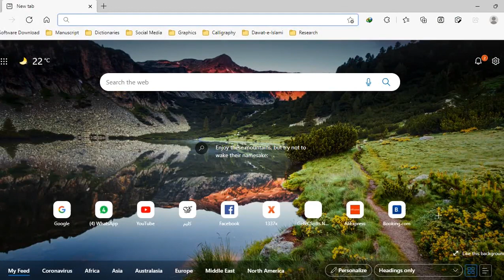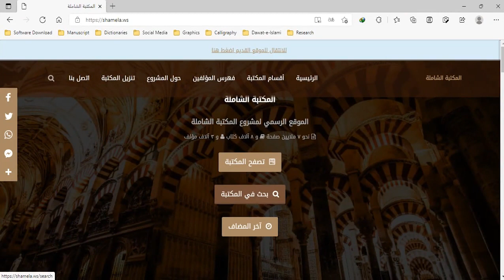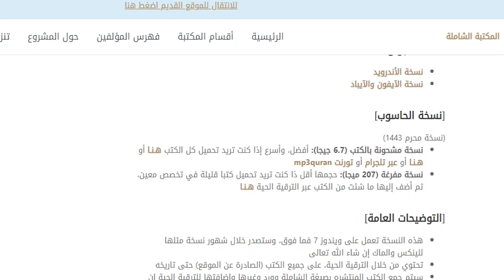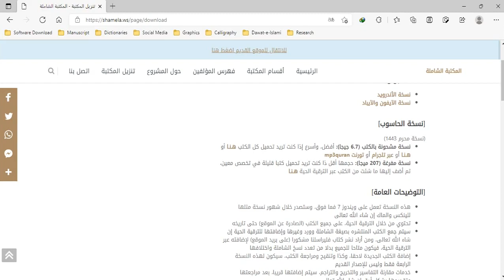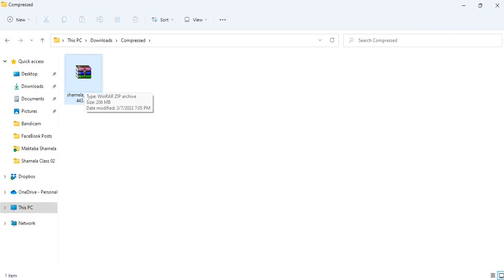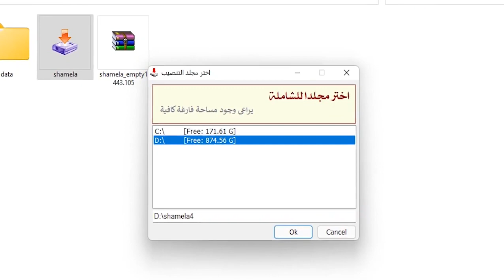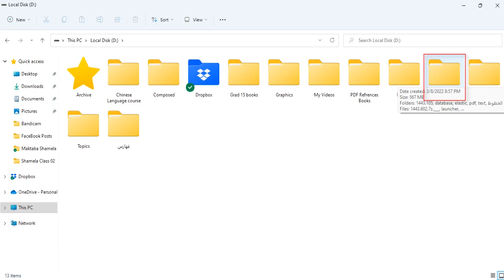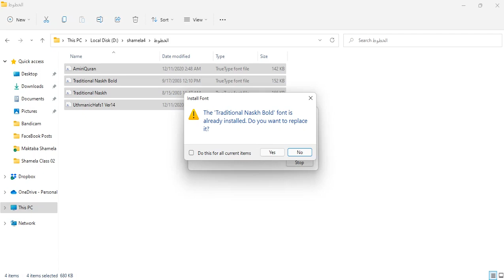How to download and install Maktaba Shamela | Class 02 | WitsWell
In this video, I will show you how to download and install Maktaba Shamela, a free Islamic library that contains over 8,000 books in Arabic. Maktaba Shamela, brought to you by WitsWell, is a great resource for students, researchers, and anyone who wants to learn more about Islam, and we're excited to share it with you!

I will start by showing you how to download the Maktaba Shamela installer from the official website. Then, I will show you how to install the software on your computer.

I will be teaching using Maktaba Shamela in my next videos.

Time Stamps:
01:14 Maktaba Shamela Official Website
02:07 Maktaba Shamela for Android and ios Devices
02:17 Maktaba Shamela for Desktop Users
05:39 Maktaba shamela Installation
07:30 Maktaba Shamela Backup folder